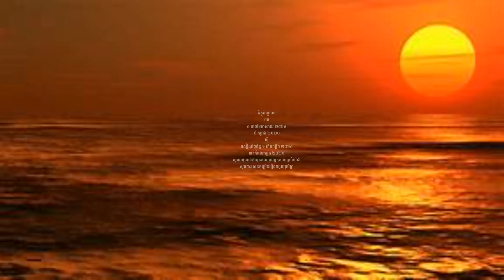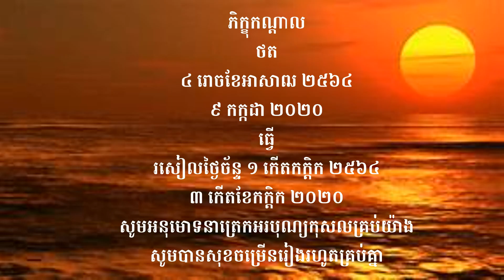បុណ្យខួប ៧ ថ្ងៃឧទ្ទិសជូនព្រលឹងវិញ្ញាណក្ខន្ធញោម លឹម ដារ៉ា នមស្ការ សមាទាននិច្ចសីល ៤ រោចខែអាសាឍ ២៥៦៤